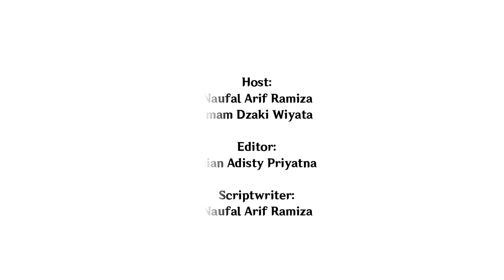[LIYUE LIFE EPS. 2] Kesehatan mental hakim penting banget untuk dijaga! Kenapa ya?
Welcome to Liyue Life that in which we can take you to the city of contract where justice is enfoced!

Di episode kali ini, Kelompok 1 ETJP Reguler A bakal bahas kesehatan mental para hakim yang pengaruhnya besar banget lho di proses persidangan? Kenapa ya sepenting itu? Yuk simak bahasannya!

Cr. Sound: Koukoro